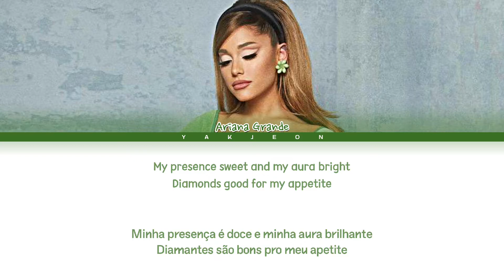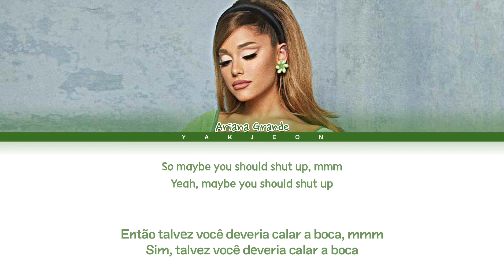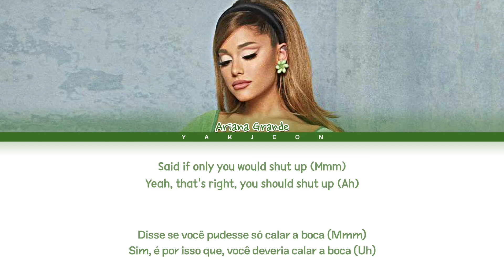Ariana Grande: 'Shut Up' Lyrics | Tradução (Color Coded Lyrics Eng/PT-BR)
❤ BY-YAKJEON ❤
➝ Artist: Ariana Grande (Feat. The Weeknd)
➝ Song: SHUT UP
➝ Released: 20.10.30
➝ Album: POSITONS
➝ Tradução: Yakjeon